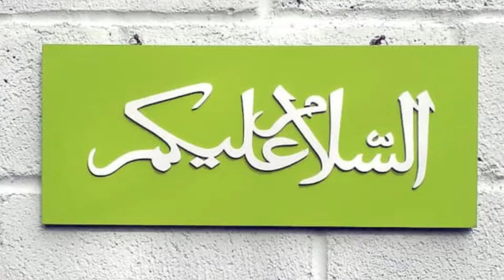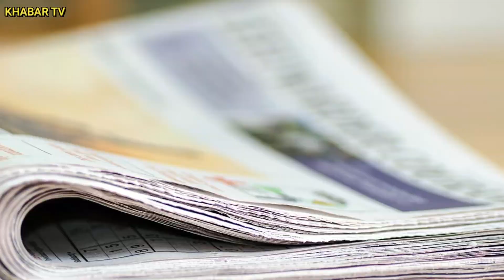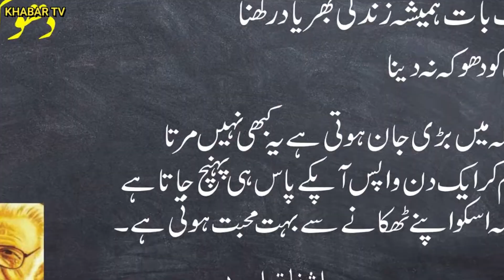Hazrat Ali R.A Ne Farmaya K Jo Apko Pyar Me Dhoka Dy To Uske Sath Kya Hota Hai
Assalam o Alaikum Aaj hum apke sath hazrat ali r.a ka ak buht hi acha qol ly kr hazir hoye hain jis me btaya gya hai k jo apko pyar me dhoka dy to uske sath kya hota hai

Jazak Allah